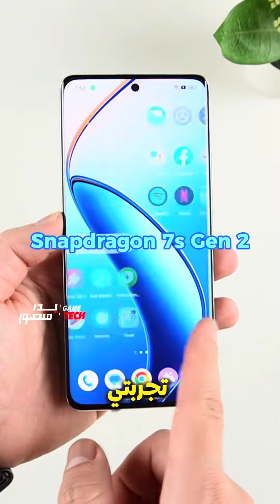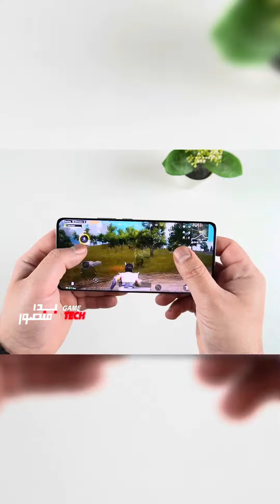افخم هاتف متوسط بالتعاون مع رولكس 🤯